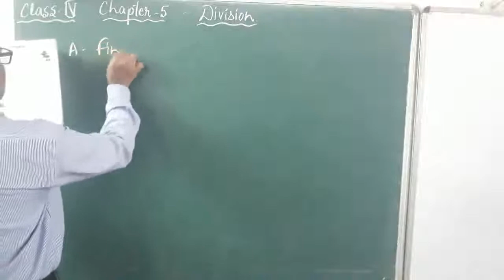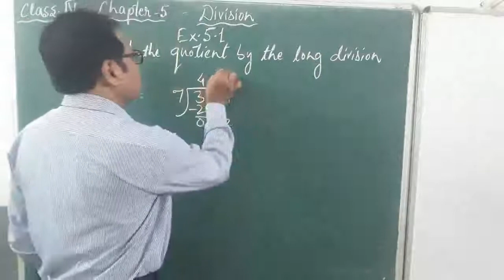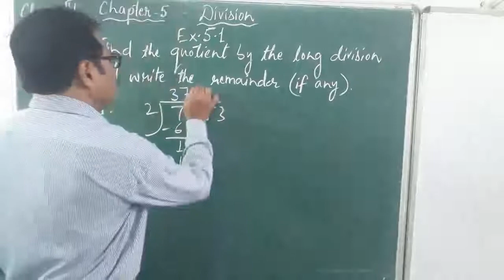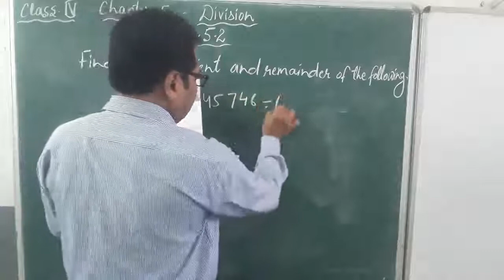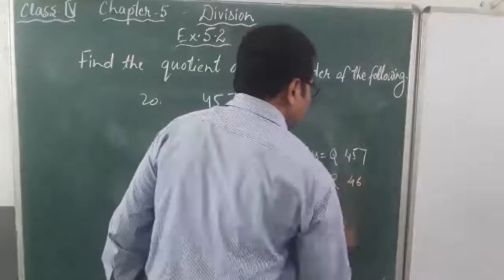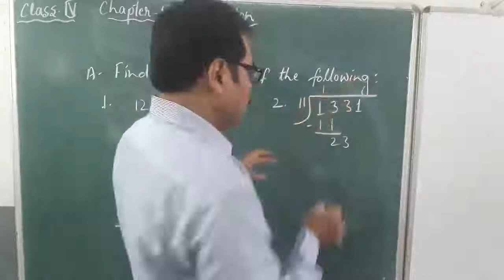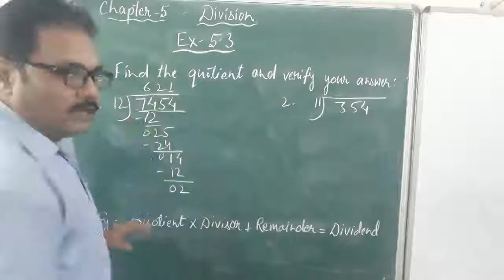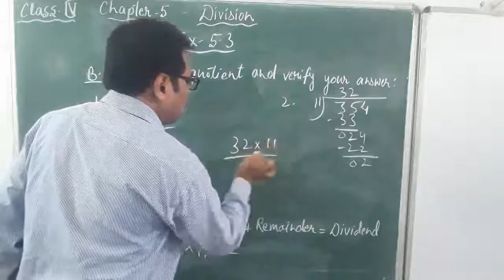Class IV Chpater 5 Ex 5 1 To 5 3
Lecture by Mr Prahlad Kumar